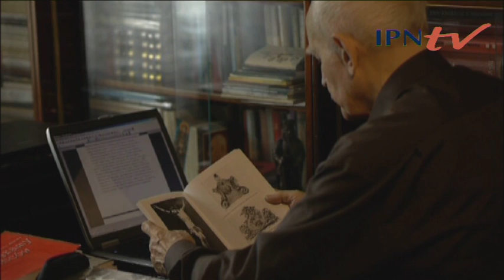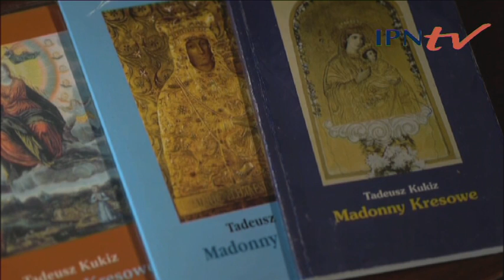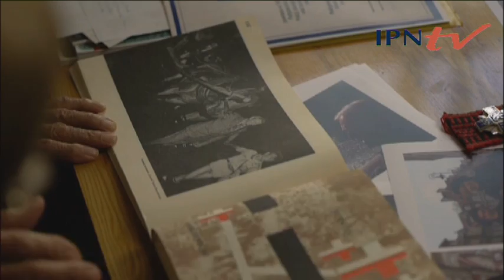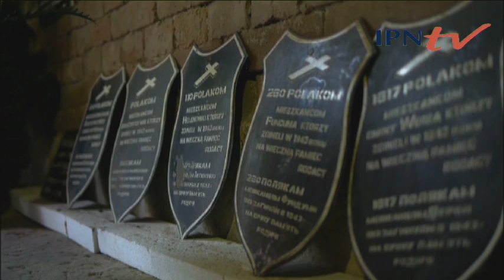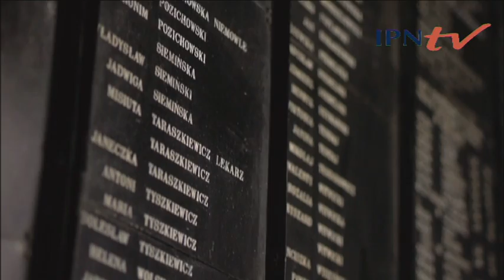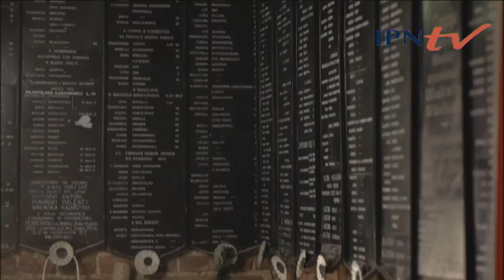IPN TV - Kustosz Pamięci Narodowej 2013 - relacja